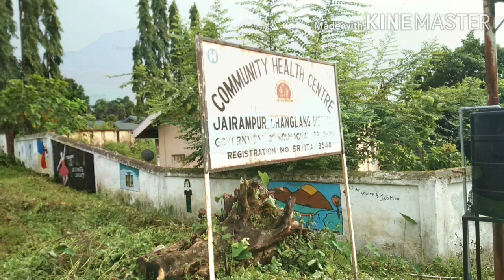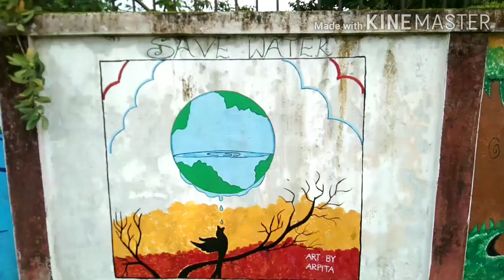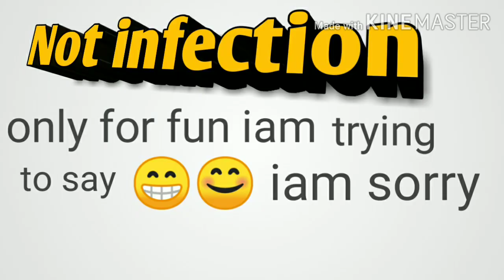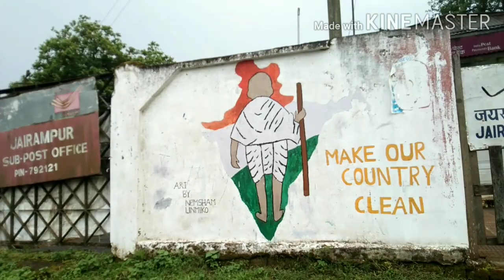JAIRAMPUR TOUR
yesterday iam not complete the video becuse due to sudden rainfall in our Area so today iam complete the video.

Today iam exploring the jairampur
The wall painting ,
jo yaha ka newmarket se lekor,inpection banglow of PWD jairampur, postoffice tok ka area hai wahi tok ka video ap dek sakhenga.

JAI HIND🇮🇳